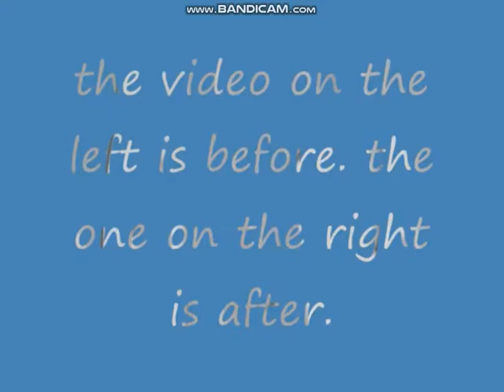moldy gummy bear song